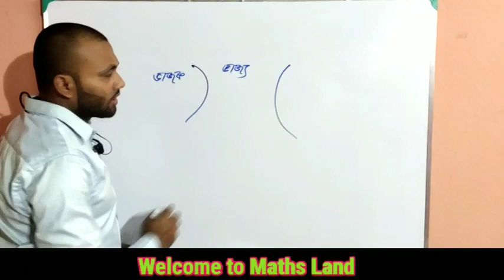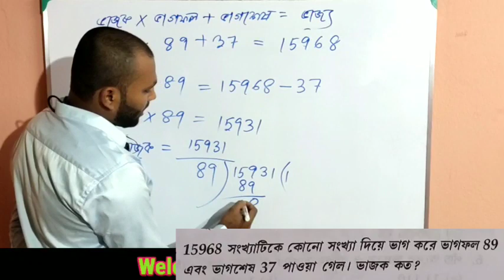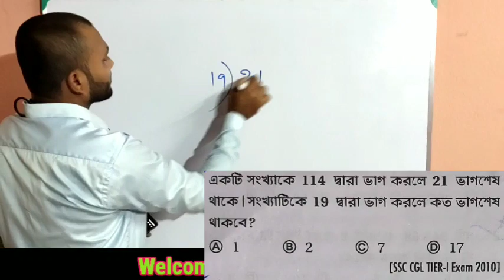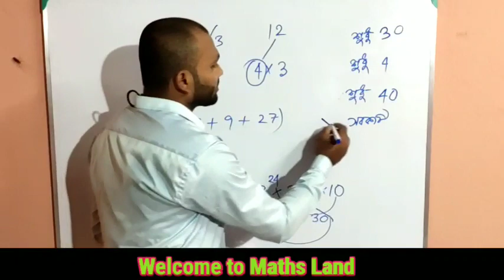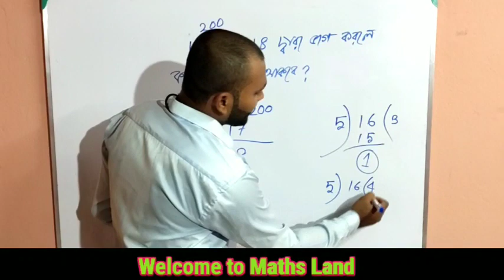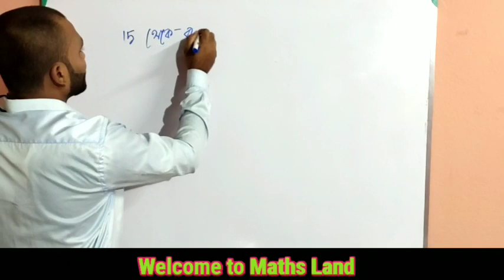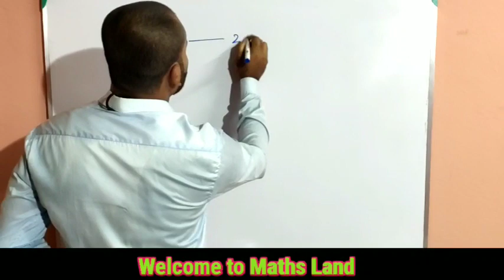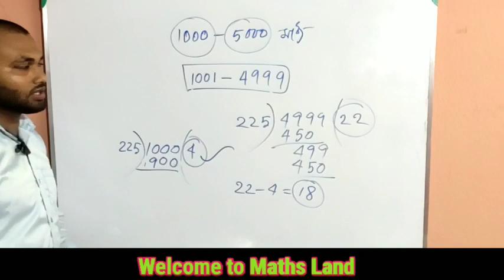NUMBER SYSTEM (PART 3) in Bengali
For watching